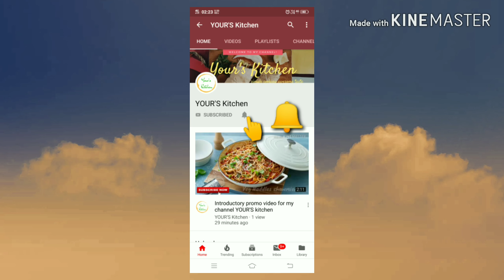How to make Foil chicken..(फाॅईल चिकन अब शादीयो वाला ज़यका घर पर)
Ingredients

1 kg chicken

Kaju 50 gm

Oil

Amul butter  1/2

20 /25  chopped Garlic

4 tomatoes puree

Coal for smoky flavour

Foil for rapping the Chicken

my channel 👍👍